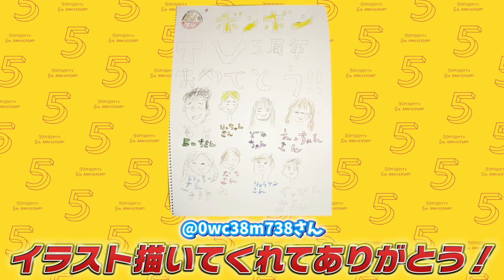【男女】女子メンバーとイチャイチャ？！美容院で店長にバレずにキスしてみた！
どみちゃんとバレずにキス、ドキドキしました！笑

▽【撮影事故】ついにぐっぴんがやらかしました...女子メンバーに突然抱きついたりキスまで...【どっきり】